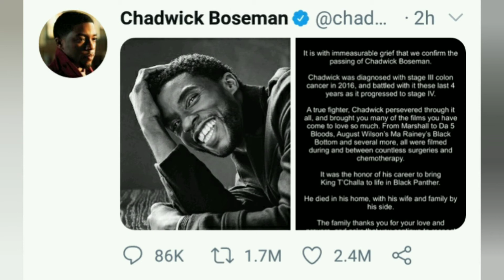Black Panther' star Chadwick Boseman dies at 43 | RIP Chadwick Boseman | Chadwick Boseman died CNN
Chadwick Boseman, the man who brought "Black Panther" to life, has died. The actor has been battling colon cancer since 2016 and died at home with his family and wife by his side, according to a statement posted on his Twitter account. He was 43, his publicist Nicki Fioravante said in a statement. "A true fighter, Chadwick persevered through it all, and brought you so many of the films you have come to love so much," the statement said. "From Marshall to Da 5 Bloods, August Wilson's Ma Rainey's Black Bottom and several more, all were filmed during and between countless surgeries and chemotherapy." The statement said the role of King T'Challa was the "honor of (Boseman's) career."